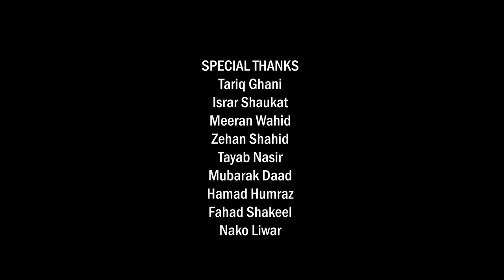Aye-watan l Sarafarz Wahid ft. Sahti Kahoor Baloch l Fariq Riaz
i am sarfaraz wahid ,a student and young artist from balochistan pakistan .trying to give my best to entertain u all with my melody .it will be a big contribution for me when u come to subscribe my channel and show me some love ...